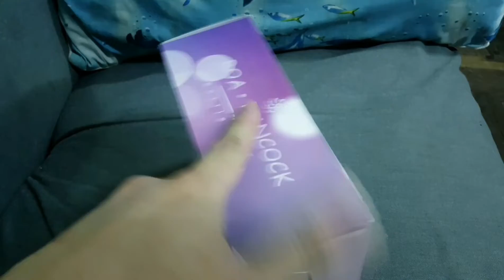Onepiece - Unboxing - Boa Hancock WCF by Double SS Studio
เปิดกล่องรีวิวงานเรซิ่นสเกล WCF โบอา แฮนค๊อก โดย  Double SS Studio